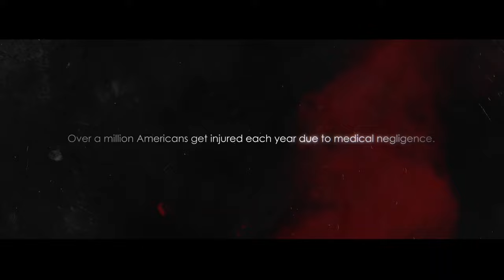Exclusive MAKING A KILLING Trailer Previews the Medical Documentary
In this Movie Trailer we’ll walk you through:
The MAKING A KILLING is a documentary film, which sheds light on an outdated law called MICRA that limits recovery for preventable medical negligence to $250K, no matter the outcome - even death. The film exposes how California's healthcare system is truly run and how the law has done little to help doctors and nothing to improve patient care, with its main beneficiaries being insurance companies. The trailer features interviews with experts who condemn the law and the corrupt healthcare system it perpetuates. It also touches on the emotional toll of medical malpractice on victims and their families. The film aims to bring awareness to the need to change the law and hold those responsible accountable. Making a Killing will be available to watch on VOD in April.

TIMESTAMPS :
00:00 MAKING A KILLING Trailer

Synopsis
Making a Killing is a powerful and thought-provoking documentary that exposes the corrupt healthcare system in California and the outdated law that limits recovery for preventable medical negligence to $250K, regardless of the outcome. Through intimate interviews with victims of medical malpractice and experts in the field, the film sheds light on the gross error in judgment that is the Medical Injury Compensation Reform Act (MICRA) and how it has benefited insurance companies while leaving victims emotionally and financially devastated.

With its haunting and emotional journey through one of America's most corrupt systems, Making a Killing is a call to action for all those who seek justice and fairness in healthcare. The documentary provides an honest and intimate portrait of human suffering, sacrifice, and survival and highlights the urgent need to update the law and ensure that victims of medical malpractice receive fair compensation for their pain and suffering. Whether you're a healthcare professional or a concerned citizen, Making a Killing is a must-watch documentary that will leave you outraged and inspired to take action.